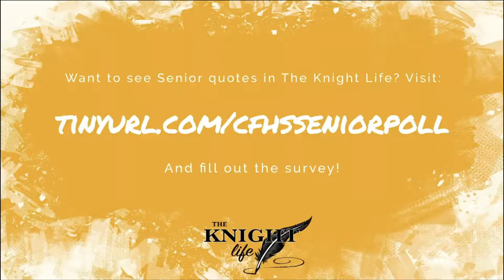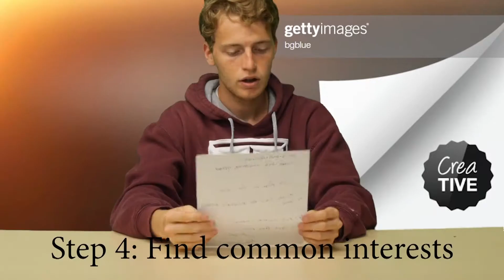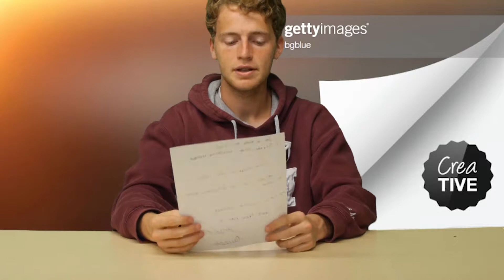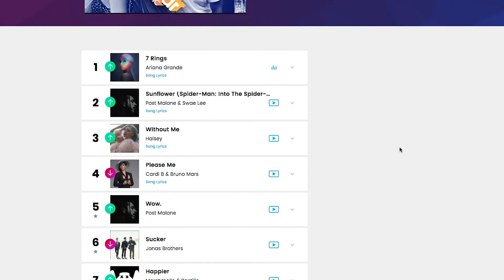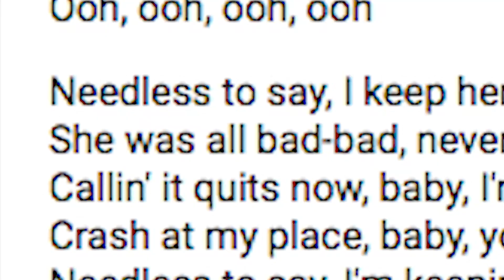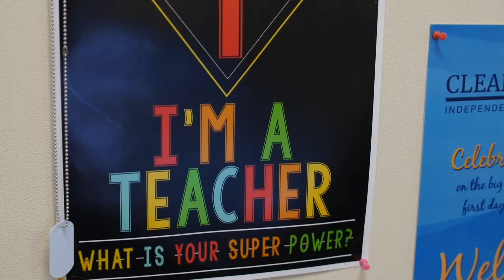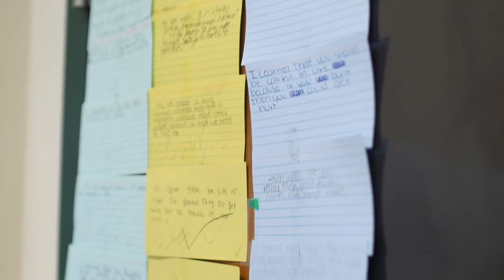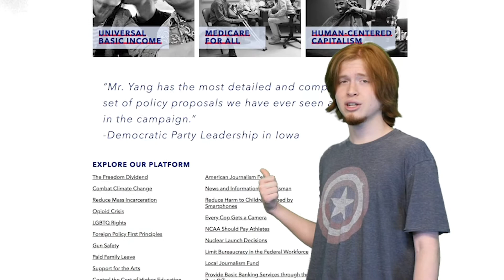Knight Vision 3-28-2019